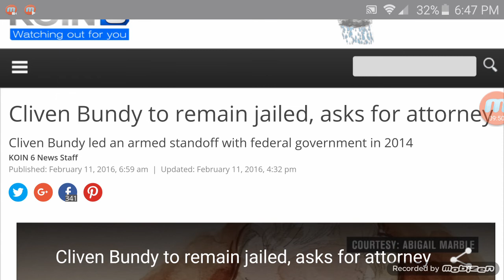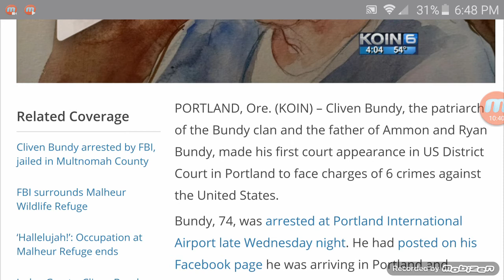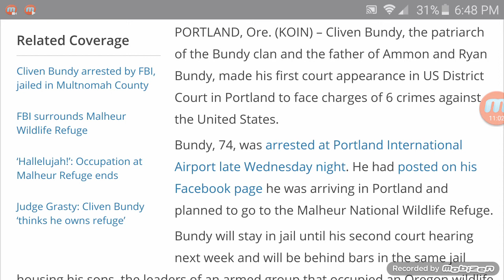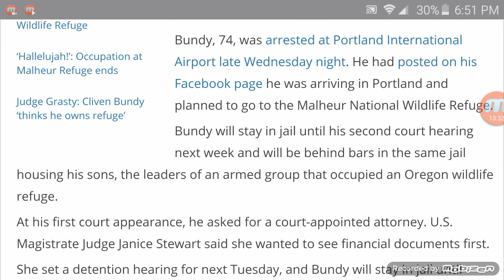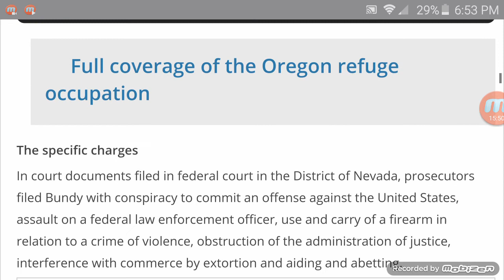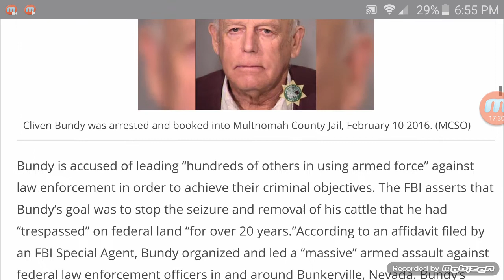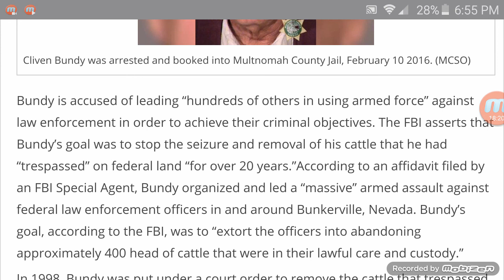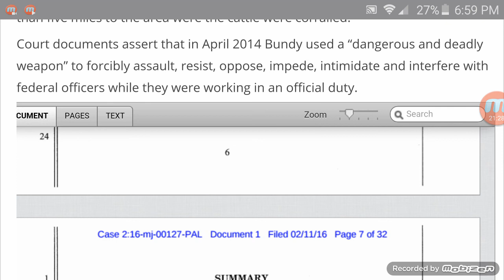Oregon Stand off ends, but you gotta see this...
Check out the story about Cliven Bundy. It really is something else. Is wanting to feed your cows without government without government interference really treason and terrorism? According to this article, yup.